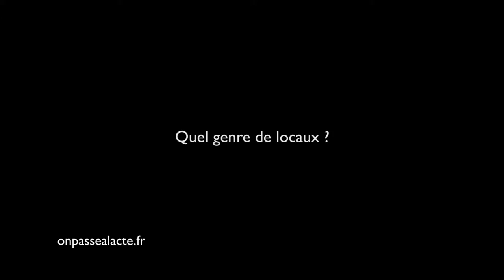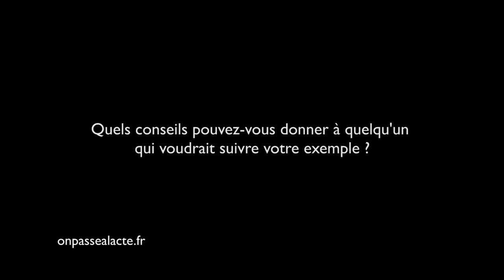Gilberte Caron offre un espace de travail et de rencontre aux innovateurs (version longue)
Gilberte a décidé d'aider les innovateurs.
Pour ça, elle prête 200m2 de bureau situés en plein cœur de Paris à des porteurs de projets innovants : "c'est une façon d'être mécène à mon époque parce que je trouve que c'est des gens géniaux et qu'il faut les aider."
L'idée : leur permettre de travailler autre part que "dans leur cuisine" et leur permettre de se rencontrer.
Résultats :
    actuellement une dizaine de personnes travaillent sur le lieu
    plus de 3 ans d'activité
    1 conférence par mois sur un thème positif et/ou innovant
Pour Gilberte : "la rétribution, même si elle n'est pas monétaire, c'est aussi le plaisir de faire en sorte de faire avancer l'humanité..."